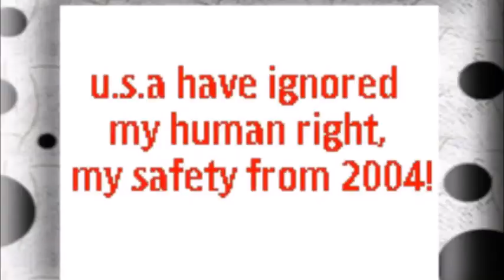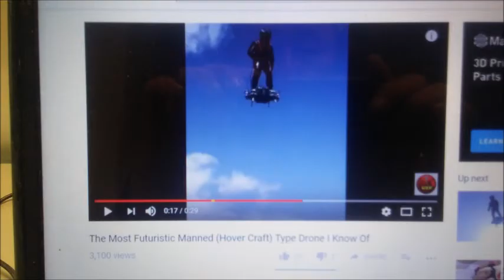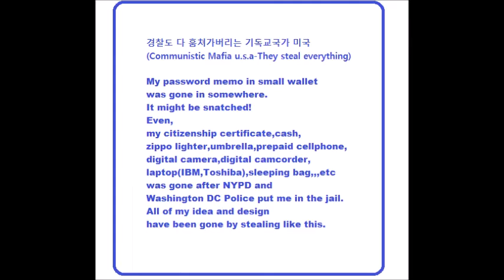My Mar 09,10 2020 Slideshow 1